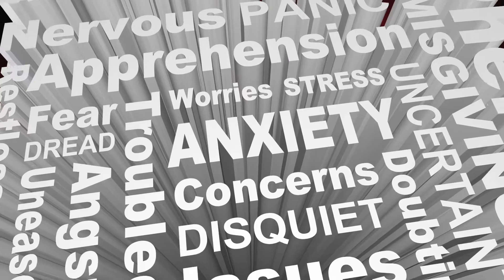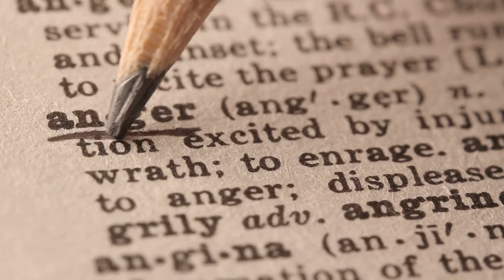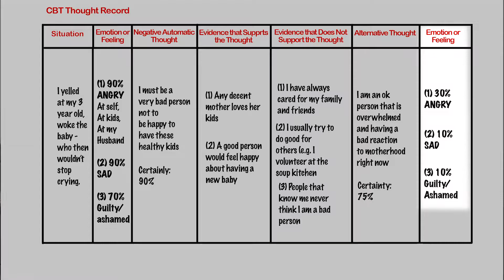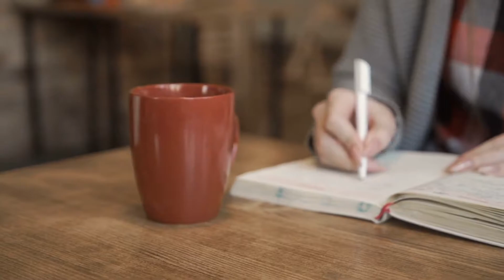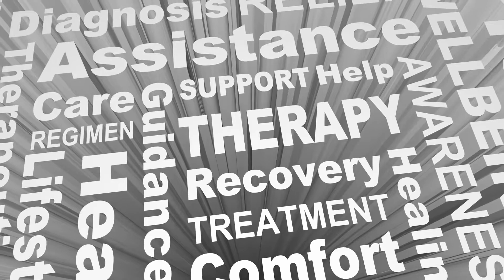Cognitive Behavioral Therapy